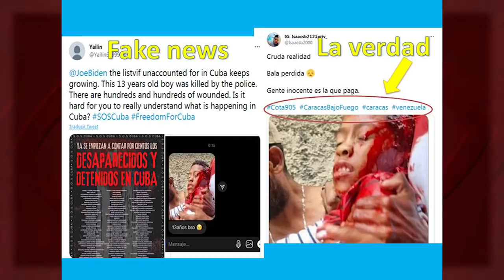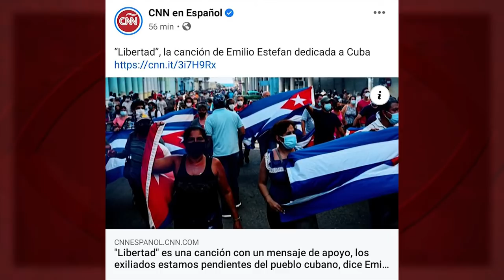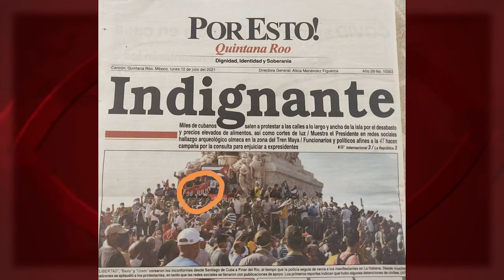Desinformación contra Cuba: Laboratorios fotográficos de lo que pasó el 11 de julio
¿Qué vemos en los medios de comunicación “serios, objetivos e independientes” de la prensa occidental? Una sistemática suplantación de identidad en las fotografías que publican, con un denominador común: población favorable a la Revolución –mayoría social en el país- aparece como contraria a ella.

Vía Cubainformación